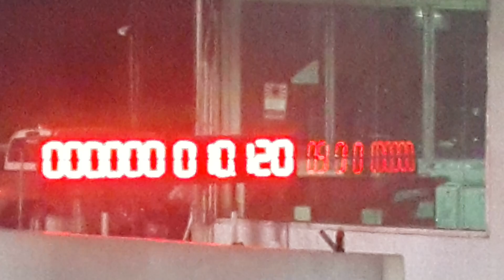Pro turbo 3000 46 mm ศักดิ์เทอร์โบ 10.140 sec. หนุ่ย&เป๋อ